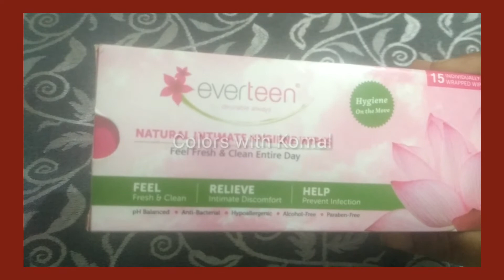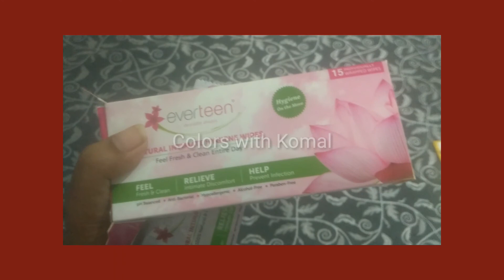Vrat ki puri |Singhare ke aate ki Puri |Navratra Special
Vrat ki puri
Singhare ke aate ki Puri